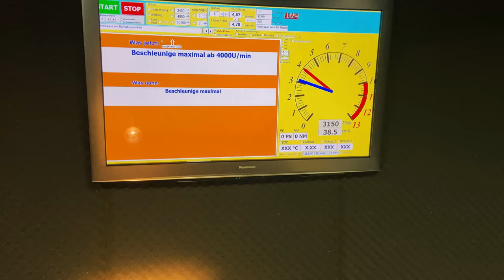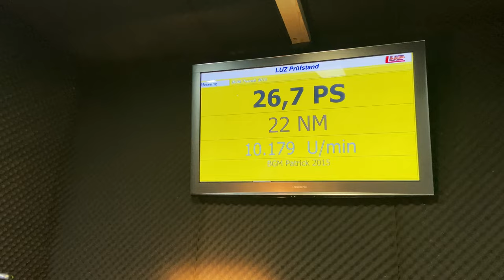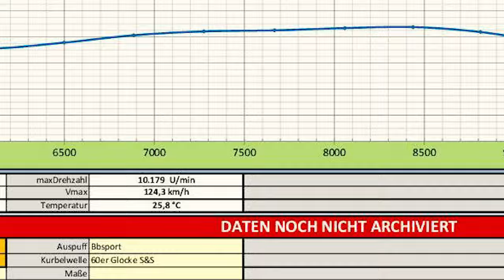26,7 PS VESPA mit BGM 177 | 6 Jahre alter Testmotor zum Release des Zylinders | Vespa Tuning PX 125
26,7 PS mit BGM 177 von 2015 | 6 Jahre alter Testmotor zum Release des Zylinders
Als der BGM 177 im Jahr 2015 neu erschien, habe ich in Zusammenarbeit mit dem SCK und der Hilfe von Jörg Pien einen Testmotor gebaut. Damals bekam ich 3 Zylinder zum testen. einer - diese Version - wurde maximal gefräst und sollte zeigen was er kann. So schaffte er mit einer Resoanlage damals 29 PS. Gefahren wurde er mit einer BBSport und erreicht heute noch die schöne Leistung von 26,7 PS.
Der Motor hat mittlerweile tausende Kilometer abgerissen und wurde von mir einmal revisioniert. Neue Lager und Wedis - einmal frisch machen.
Und dann wieder auf die Strasse.
Verbaute Komponenten:
BGM 177